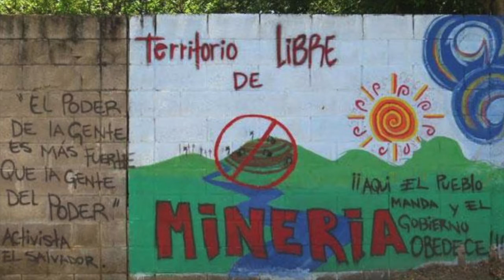About CRISPAZ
Solidarity - Faith - Justice

El Salvador